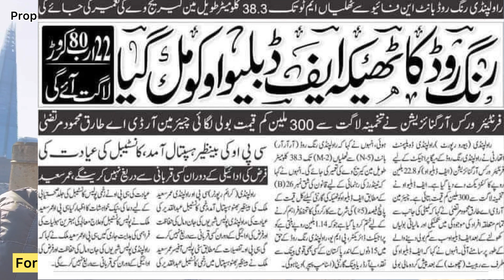Ring Road Rawalpindi Launched| Big News for Property Investors | Contact for Hot Investments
Alhamdulillah ring road Rawalpindi Launched